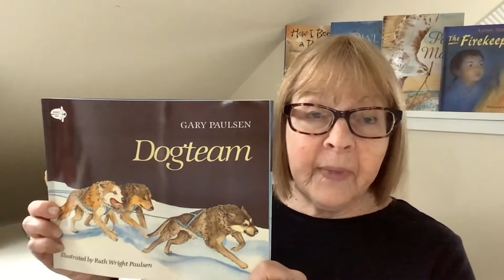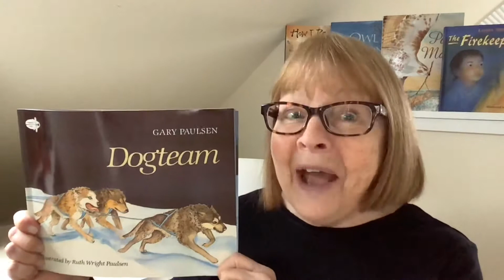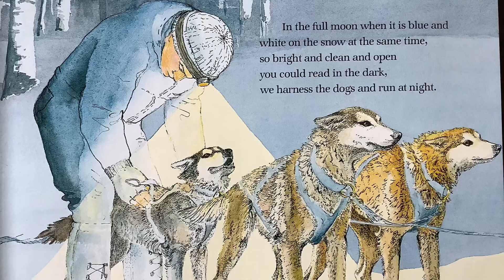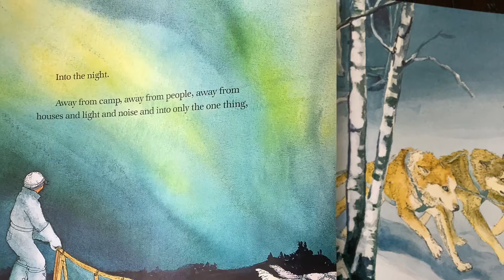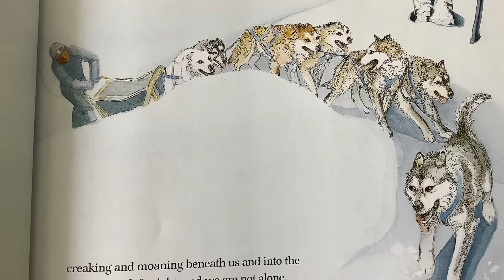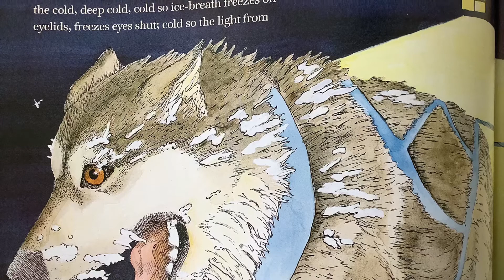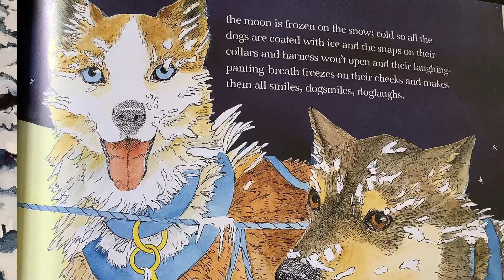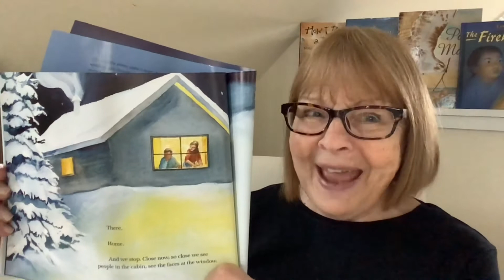Dogteam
Let's find out if the dogs like to run at night?  Would you? At the end of the story, I have an idea for 2 activities that you might like.

More about reading with kids on my website with the link above.  "Happy Reading!"

I'll let you know when a new story is ready.